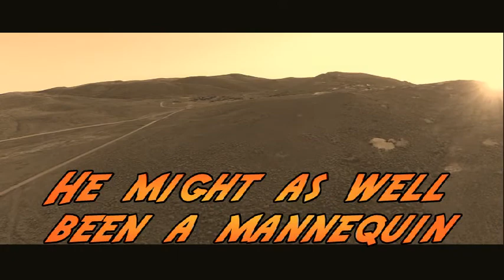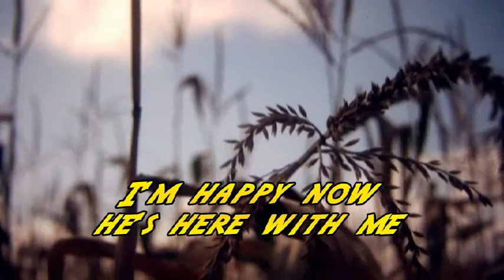WHAT THE CROWS COULDN'T DO By Static Rocker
Song about a childhood TV friend of mine.